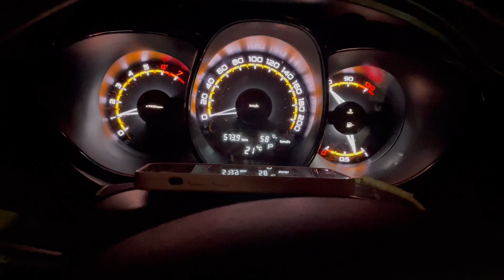На Кавказ #10 (2023) Едем по Саратову. Папа об истории. Архитектура 👍 На Энгельс !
Серия данных видео показывает нашу поездку на автомобиле с Родителями в августе 2023 г. из г. Снежинск (Челябинская область) на Кавказ. Подробно снимал дорогу - качество асфальтированного покрытия, объезды пробок, ремонты, инфраструктура и т.д.. Вообщем все, что может пригодиться путешественнику на автомобиле. Весь путь составил более 6 тыс. км.

На Кавказе мы заселились в Кисловодске, подробно по нему погуляли, так же со съемкой, далее съездили в Джилы-су, это очень классное место с интересной и места трудной дорогой, но дух там захватывает на всю жизнь, таких серпантинов у нас в стране я еще не видел, так же посетили Домбай и другие места.

Думаю мой контент будет очень полезен людям, кто впервые собирается далеко поехать на автомобиле или тем, кто уже давно путешествует и выбирает более хорошие и удобные дороги и интересен тем, кто сам не имеет возможности путешествовать на автомобиле по разным причинам. Мой контент позволяет зрителю ощутить себя участников нашей поездки, практически полное присутствие в автомобиле.. Такие отзывы оставляют многие зрители!!

Всем спасибо за внимание и хорошего настроения! Присоединяйтесь )

Таймкоды:

00:01 показываю показание приборное панели на Веста.
00:40 показываю координаты и номер телефон гостиницы, где ночевали.
01:10 выезжаем по СКАДУ на другой берег Волги - Левый через Саратов и до Волгограда.
02:32 Заехали в Саратов. Проездом через город. Папа зачитывает информацию по населенному пункту.
15:07 выехали на мост на Энгельс.
18:39 заехали в Энгельс. Папа зачитывает информацию по населенному пункту.